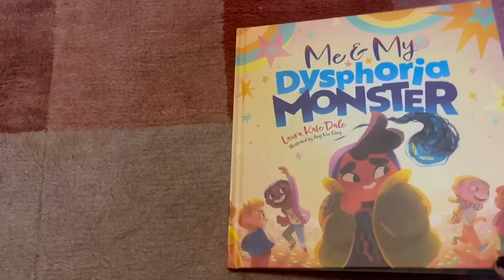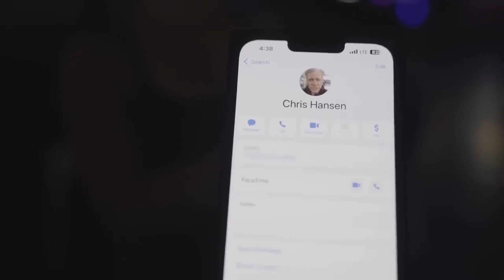Blaire White Has A Great Take On LGBT Kids Show "Queer Kid Stuff"